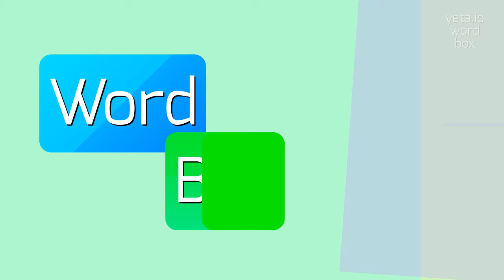How to say "anglomania"! (High Quality Voices)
Watch in this video how to say and pronounce "anglomania"!